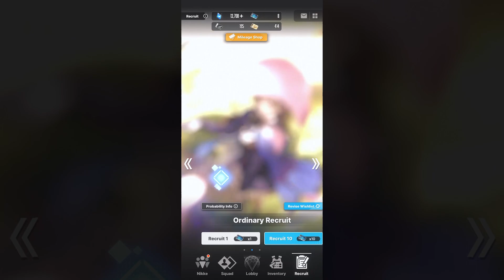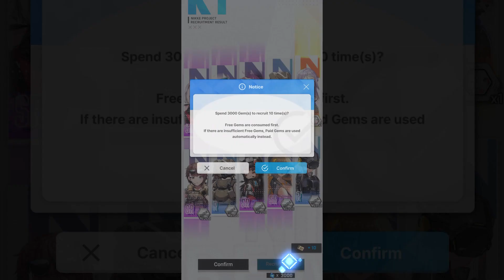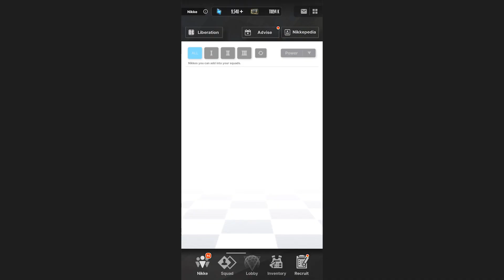GORGEOUS SUMMER ANIS 🥵👙 NIKKE GODDESS OF VICTORY GACHA